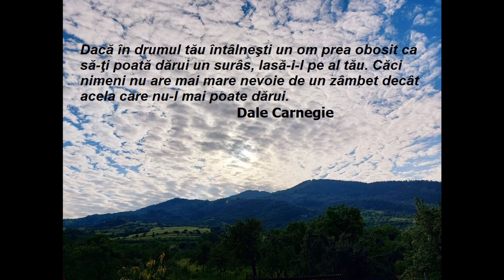30 principii fundamentale in atingerea succesului, Dale Carnegie / Secretele succesului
Principiile fundamentale pe care Dale Carnegie le prezinta in cartea sa ''Secretele Succesului''.

Succesul depinde în mare măsură de natura individului și de modul său de comportament. Dale Carnegie se bazează pe argumente clare și concise, ce depind de anumite principii bine stabilite.